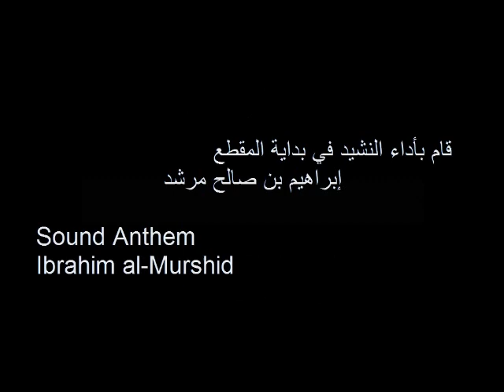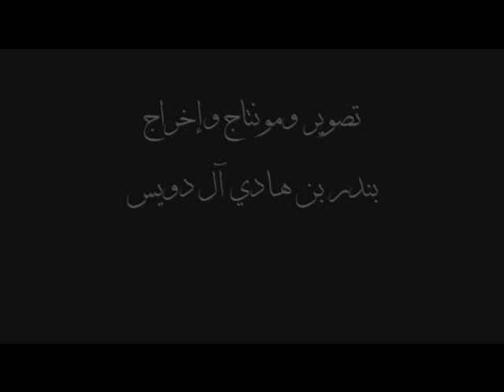Horses and the Knights of Najran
Horses and the Knights of najran - مقاطع من الفلم الوثائقي القصير رحلة مع فرسان نجران من اخراجي وتصويري ومونتاجي